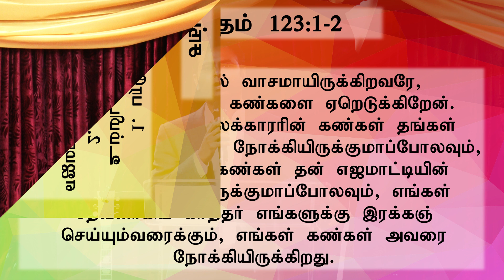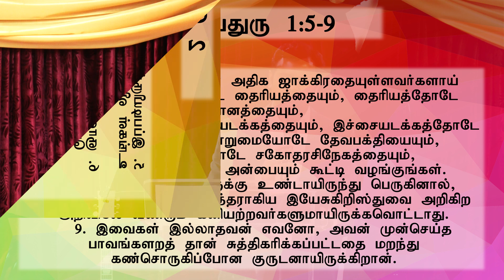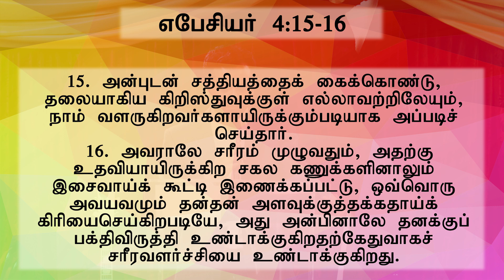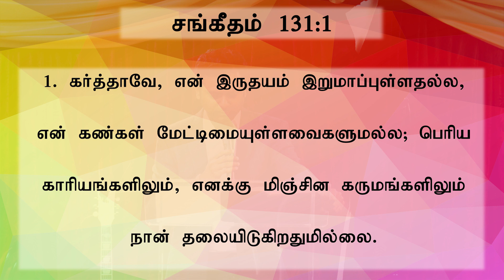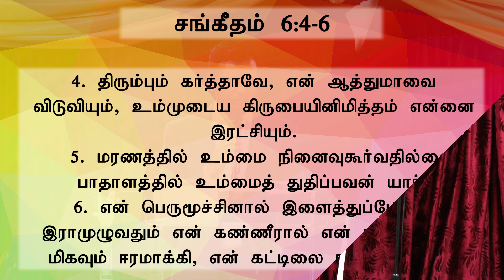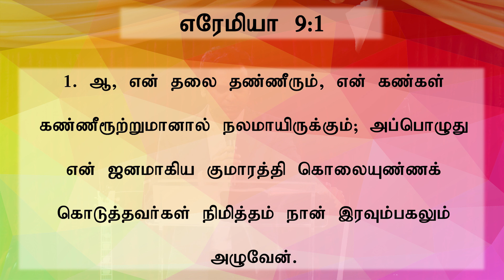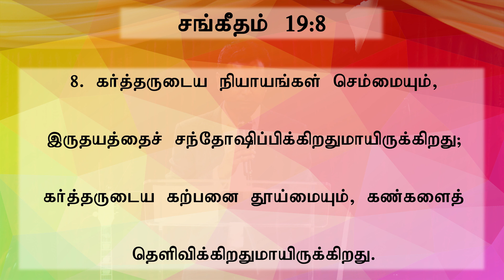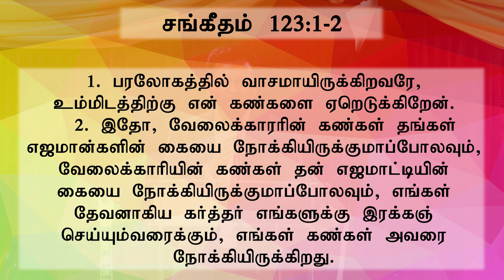வேலைக்காரரின் கண்கள் - Eyes of the servant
Sermon by Bro. Immanuel
Message:  Eyes of the servant
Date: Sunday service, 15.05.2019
Venue: CLG, Croydon

35 Forge Lane
Hanworth
TW13 6UN